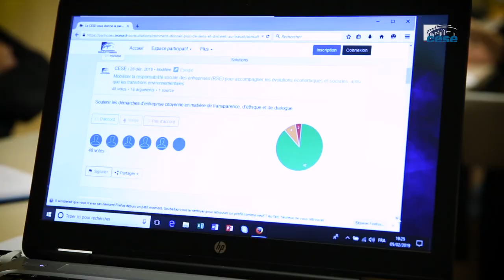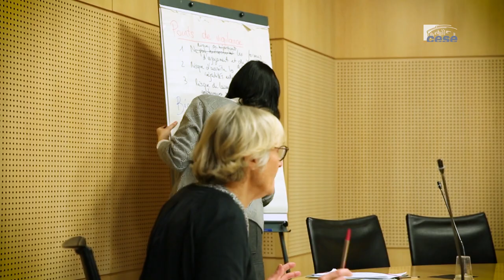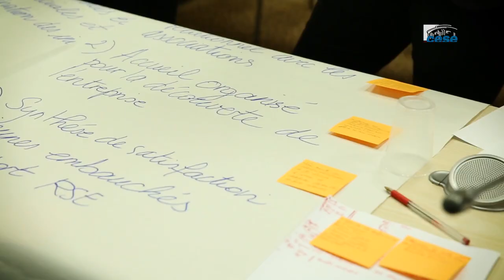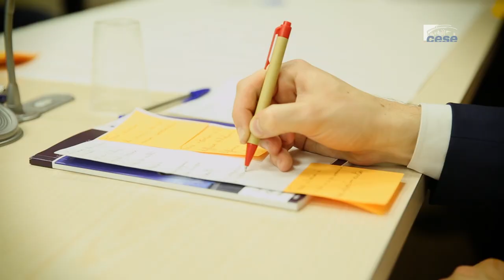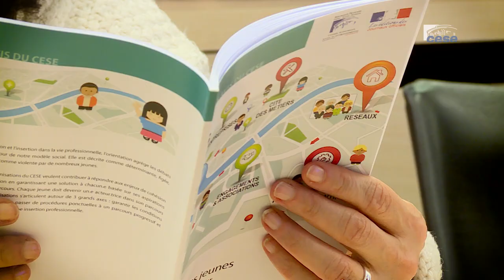Ateliers délibératifs consultation "Les jeunes et l'avenir du travail" - cese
La consultation publique du CESE  "Les jeunes et l'avenir du travail" s'est déroulée du 7 janvier au 25 janvier. Elle a permis de recueillir plus de 1 700 contributions et 6 500 votes.
25 contributeurs ont été réunis le 5 février 2019 au CESE pour participer à la soirée délibérative de la consultation. Cet évènement était l'occasion de réaliser un débat contradictoire autour de certaines propositions débattues sur la plateforme. L’objectif était de les retravailler pour préciser leurs conditions de mise en œuvre ou les adapter aux contraintes identifiées pendant les échanges. Le président du CESE, les rapporteurs de l’avis, les membres de la section du travail et de l’emploi ont participé aux débats.